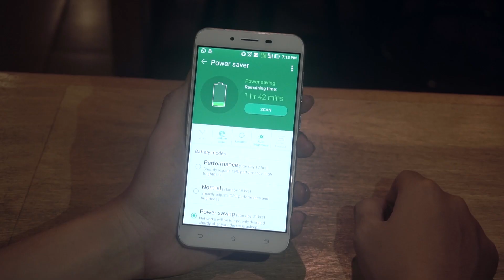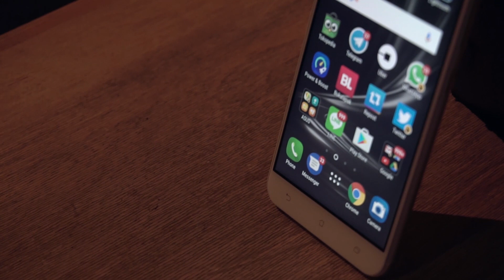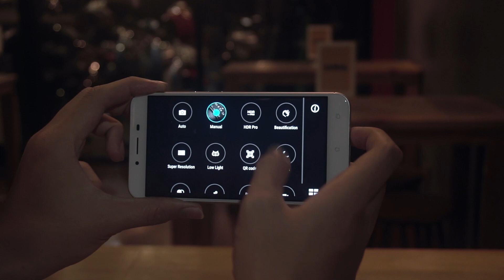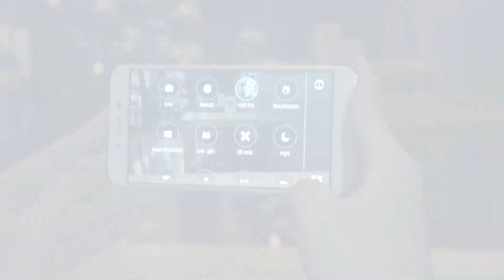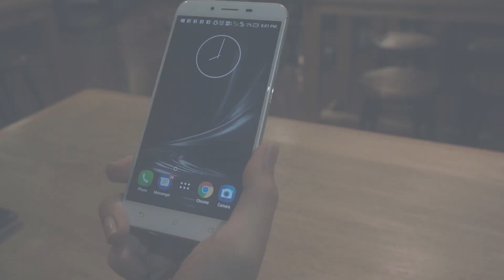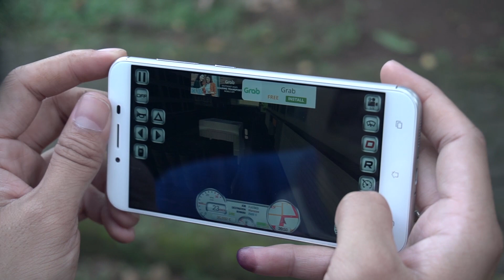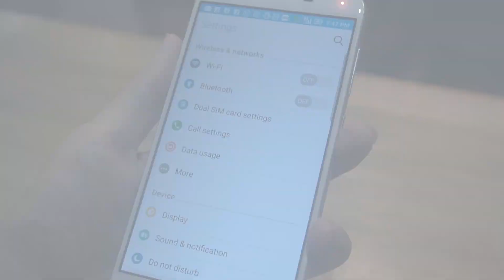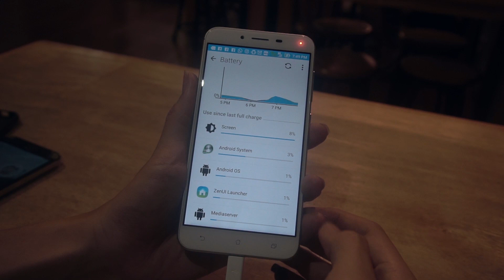Review Asus Zenfone 3 Max 5.5 inchi, ZC553KL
Review Zenfone 3 Max , yang kabarnya baterainya awet so kalo penasaran cekidot tonton videonya semoga suka yah !

buat yang butuh sewa mobil bisa langsung ke yah!